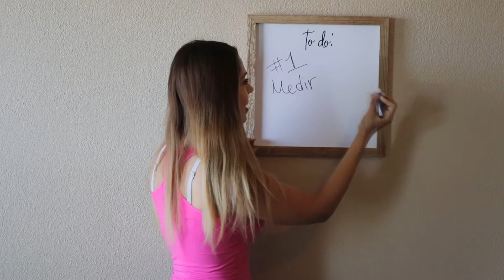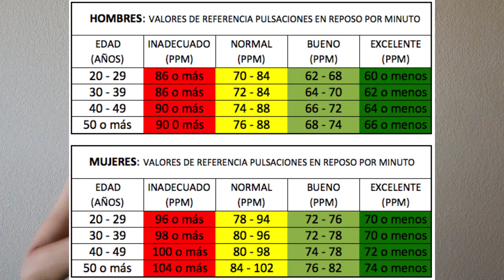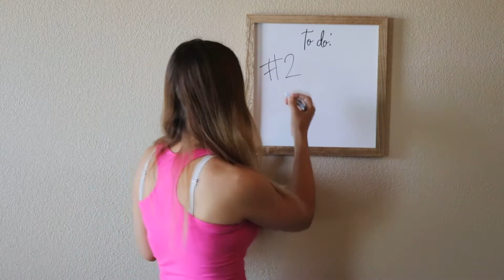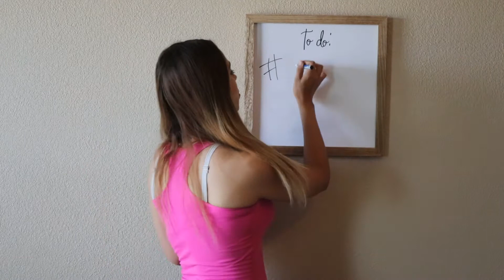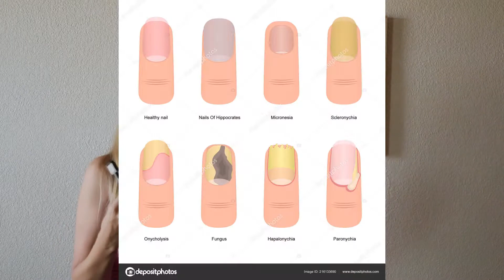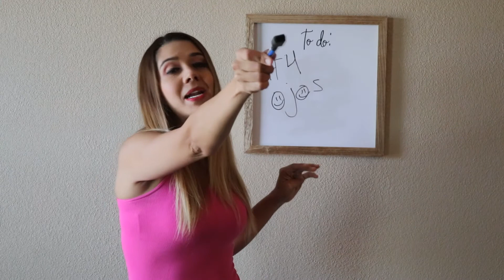4 simples maneras para saber si estas saludable desde casa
Nuestro cuerpo es como nuestro vehículo tenemos que cuidarlo porque de lo contrarío no lo podemos cambiar. Realiza estas 4 formas de "test" para saber si necesitas acudir al médico para tener un cuerpo saludable.

Vinagre de Manzana

Body FX AB-fx

Estas 5 vitaminas no pueden faltar en tu vida.

La #1 ayuda a tener un sistema digestivo excelente y un abdomen plano: Digestive Advantage Probiotic Bites

La #2 es perfecta para perder peso junto con una buena alimentacion y ejercicios: Fish Oil

La #3 todos deben de tomar: Centrum MultiGummies

La #4 ayuda para una larga cabellera radiante: Sugarbearhair Hair Vitamins

Purely Inspired Collagen en este enlace

Esta camara fue usada en la grabacion de este video:
Canon EOS Rebel SL2